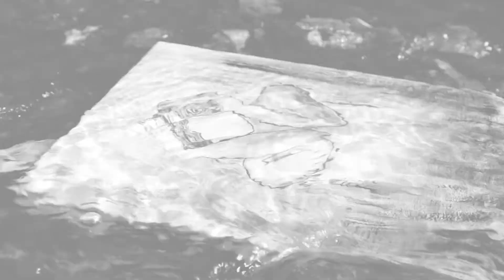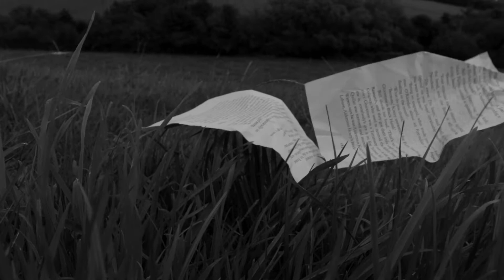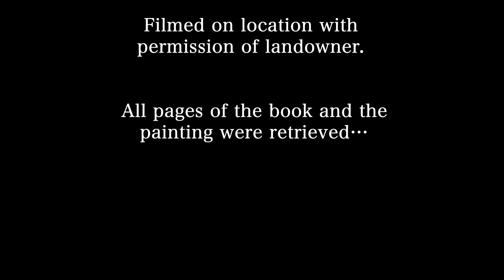Jimmy Lee ~ 'Broken' ~ (Official Video) ~ GFI Promotions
'Broken' is the title track from Jimmy Lee's debut album released on April 30th 2021.
'Broken' features 14 original tracks, the material has a Folky/Bluesy/Country vibe. You can hear Jimmy's influences through the his songs that are reminiscent of the early works by singer-writers such as Cat Stevens, Jim Croce, Donovan Cohen and Dylan.
Born in Bristol England, Jimmy Lee is a multi instrumentalist, singer/songwriter who has written and recorded a number of albums with various bands and has toured the U.S.A. Japan, Europe and the UK.
As a professional musician Jimmy has performed in clubs, pubs and restaurants right up to Grand Theatres and Las Vegas Casinos plus numerous appearances on Television and Radio.